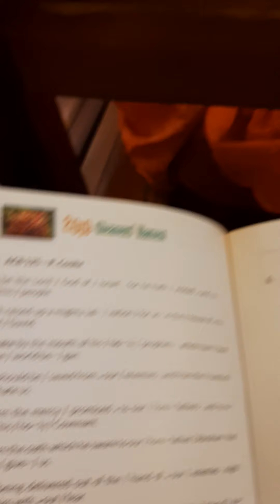BENEDICTUS (R. Cooke) -- Cathedral Church of Christ, Marina, Lagos, Nigeria